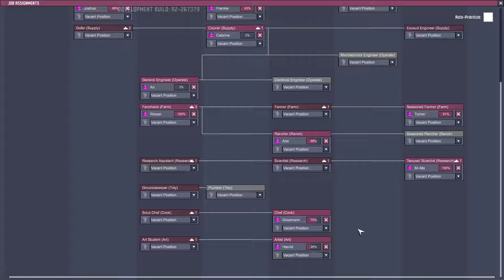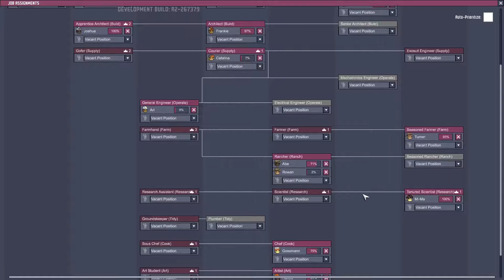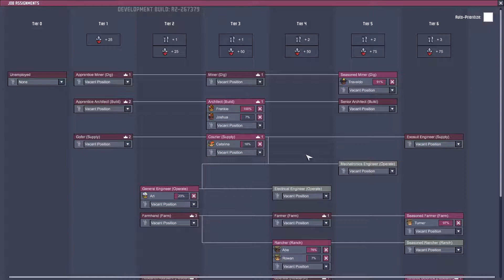RANCHING UPGRADE MARK II Oxygen Not Included Gameplay - Part 8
Oxygen Not Included is a space colony simulation game feature adorable little cartoony duplicants, stranded in some alien underground catacomb. They wake to find themselves in a strange place, and we need to help them establish a new home. There are a lot of tasks and resources to manage, and elemental dangers to deal with as well as they make their new home away from home. One small step for Duplicant...one giant leap for clone kind!